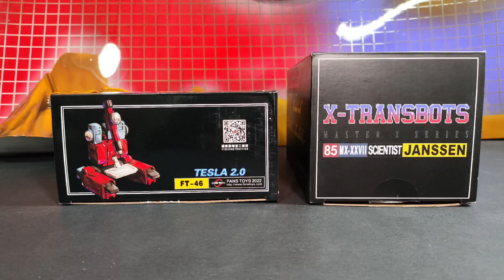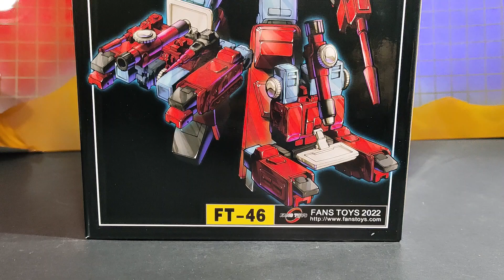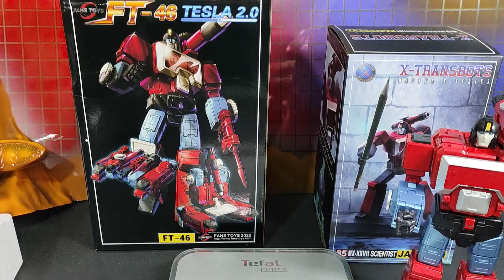Quale è il migliore Perceptor? Fanstoys o x-transbots?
Se vuoi prendere uno dei migliori Transformers Perceptor masterpiece la scelta non è facile né del tutto scontata perché sono due modelli che al di là di pregiudizi, preconcetti o fanboysmi ,possono entrambi dire la loro vediamo dove eccelle l' uno rispetto all' altro e magari farai la tua scelta più serenamente. Fanstoys FT-46 Tesla o X-transbots mx-27 Janssen ?